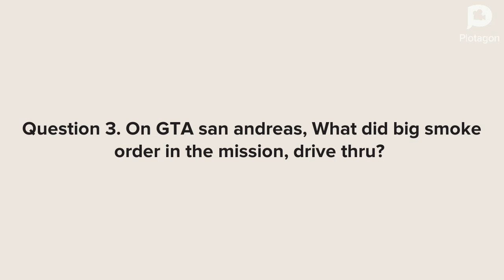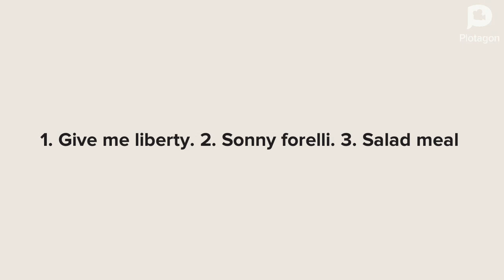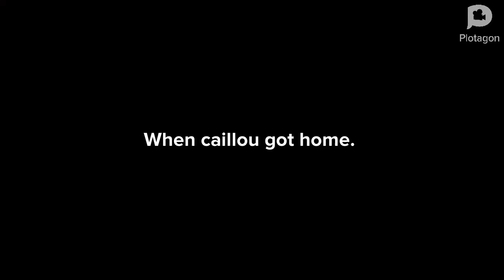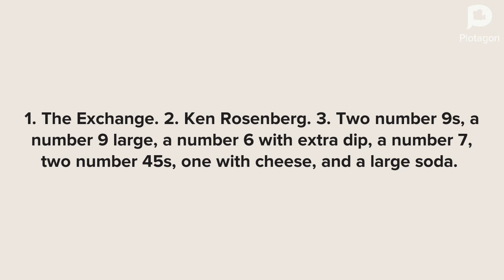boris the teeth guy ruins caillou's homework / grounded